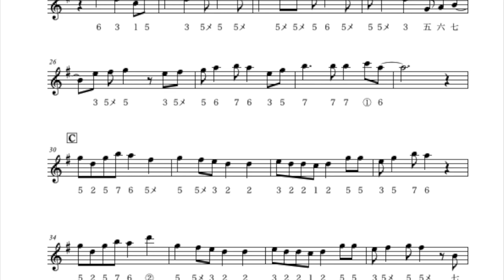【ハモってみた】負けないで 【篠笛】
こんにちは。
篠笛奏者の比江嶋さとると申します。

今回は、
ZARDさまの「負けないで」を、
篠笛でハモらせて頂きました。

※表示譜面は実音(inC)です。篠笛はドレミ音階の八本調子をお使いください。

【ハモってみた】企画と題しまして、
比江嶋が篠笛でハモりをつけ、
皆様にメロディラインを演奏していただく動画となっております！
【ハモってみた】は、
おうちでカラオケ感覚で楽器を楽しんでいただきたいという趣旨で、
シリーズ展開することを目指しています。

例えば…

・動画を流しながら吹いて楽しむ！
・合わせて吹いたものを録音して楽しむ！
・コラボ動画を作って各SNSに上げて楽しむ！

どんな形でも楽しければOK！！！

メロディを奏でる楽器は篠笛でなくても良いですし、歌でもOK！
また、コラボ演奏していただいた動画等は、
本動画のリンクを表記に加えていただけましたら、各SNSにてご自由にお使いいただけます。

それぞれの方法でお楽しみください。

どうか、皆様の「おうち時間」のなかで、
少しでも明るく前向きになれる良い時間となりますように…！

以下、さまざまなSNSにて情報発信しております。
オンラインレッスンも実施しています！

(Satoru Hiejima)